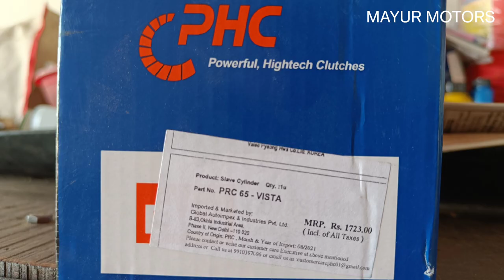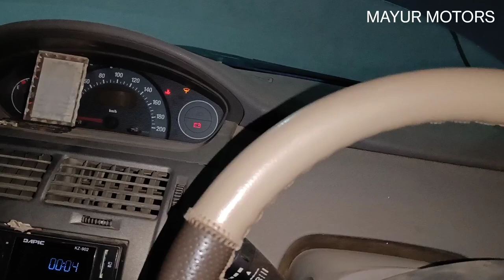Tata Vista slave cylinder change#clutch pedal problem#gear changing problem#clutch cylinder change